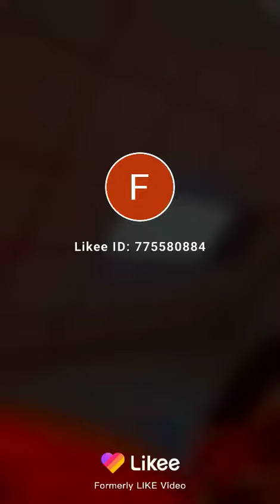Mr Rakeem Angel gave me a job today